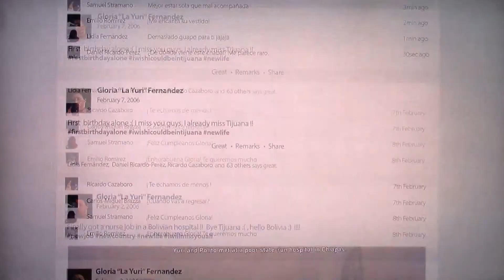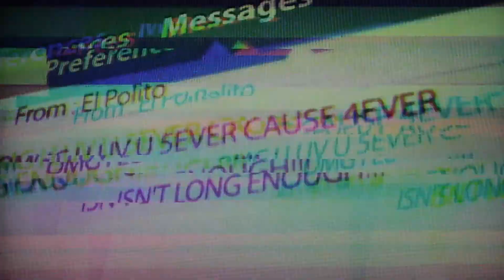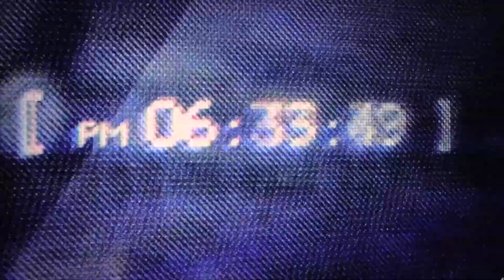Ghost Recon: Wildlands Gameplay Part 2